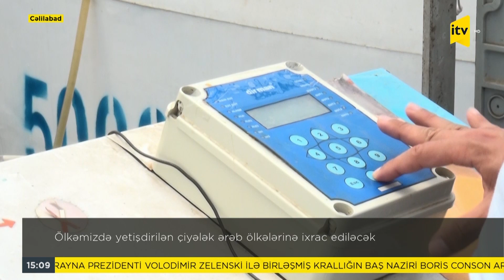Ölkəmizdə yetişdirilən çiyələk ərəb ölkələrinə ixrac ediləcək